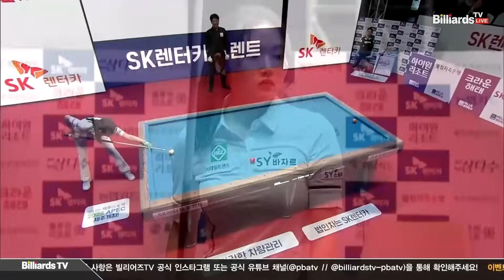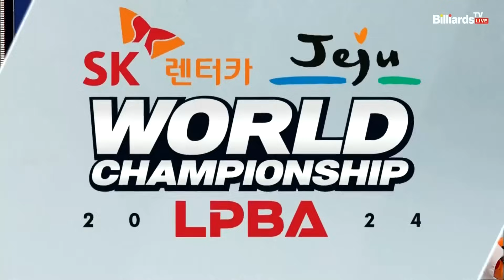[준결승] 한지은vs김가영 5세트[SK렌터카 제주 LPBA월드챔피언십2024]